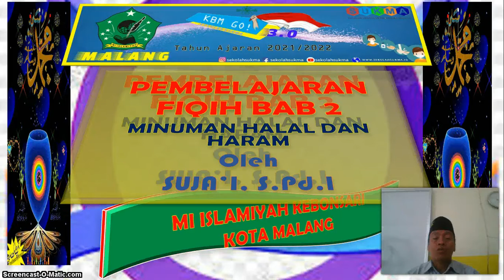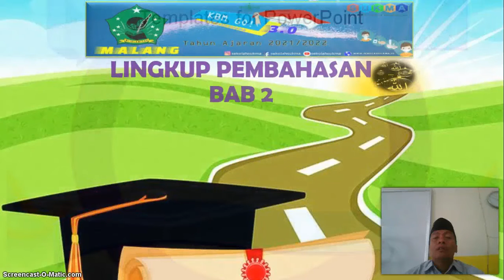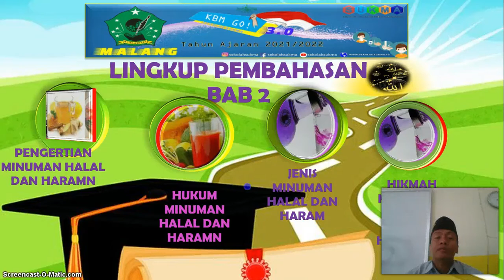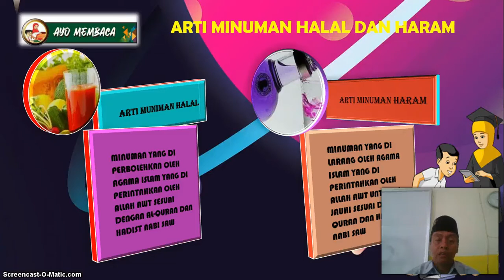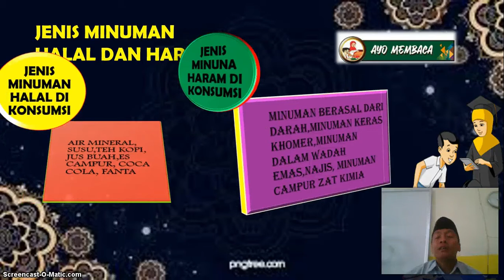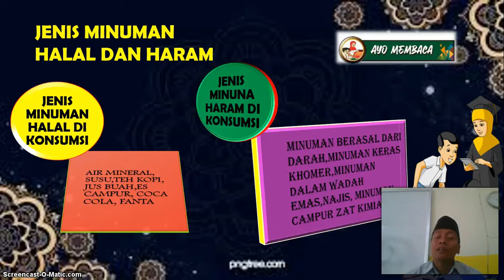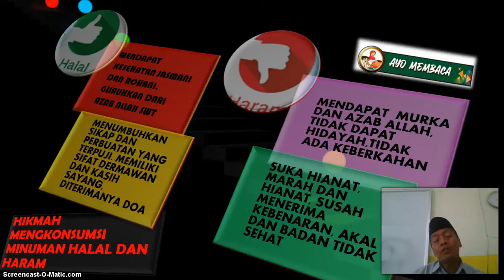BelajarbersamaSUKMA: Kelas 6 MI Islamiyah | Fiqih | Minuman Halal dan Haram